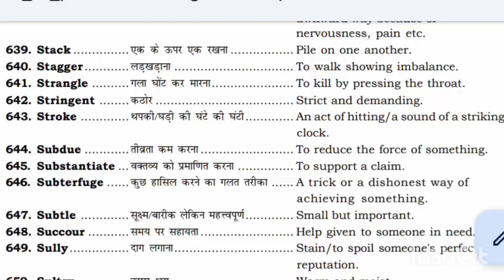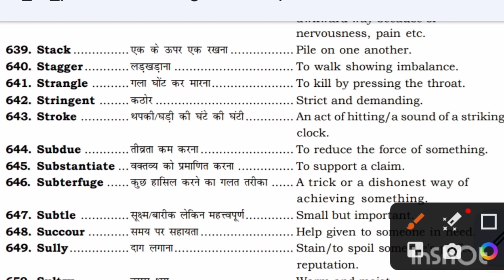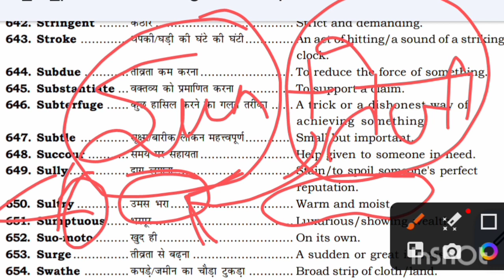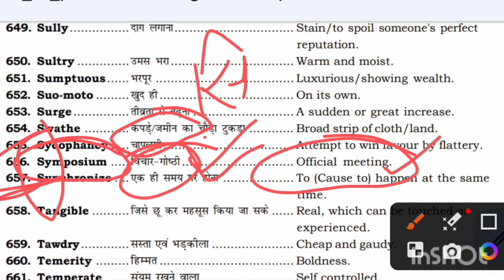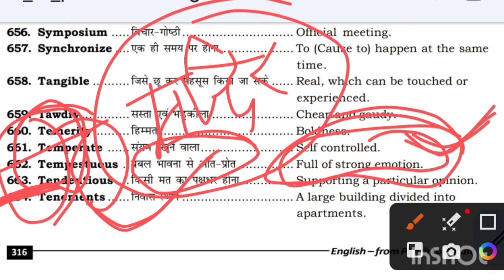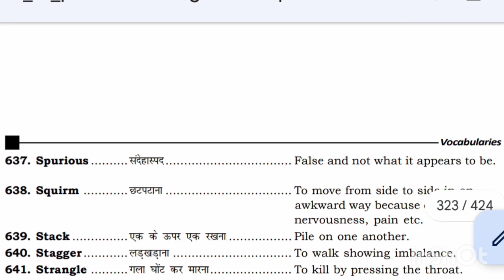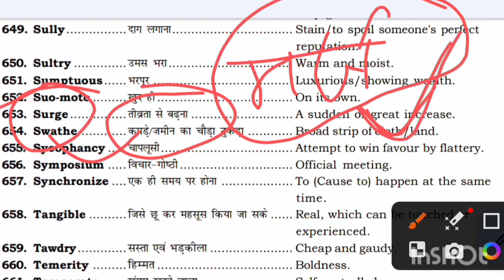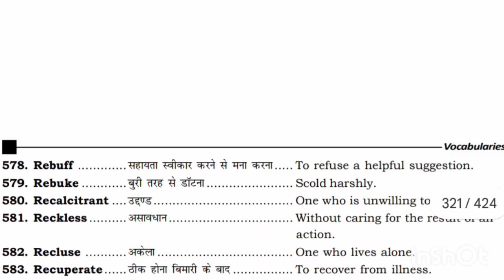Vocabulary best trick Part-31 plinthtoparamountvocab Volume1by Neetu Singh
In this lecture, you will remember the Vocabulary of the Plinth_to_paramount book with Magical Vocabulary_Tricks.Mnemonics is one of the best ways to remember Vocabulary.
 plinth to paramount vocabulary plinth to paramount vocabulary tricks
plinth to paramount vocab
plinth to paramount vocab tricks
plinth to paramount vocabulary class english for ssc chsl 2023 playlist english for ssc chsl 2023
By ananya mam
english syllabus for ssc chsl 2023
english classes for ssc chsl 2023
english language for ssc chsl 2023 english preparation for ssc chsl 2023
english comprehension for ssc chsl 2023 english strategy for ssc chsl 2023
The Black Book vocabulary Nikhil Gupta How to learn black Book vocabulary
Vocabulary for SSC CGL CHSL MTS CPO STENO exams 2021
MTS CPO STENO BANK exams the Black Book for CHSL
the Black Book for CPO SI exam the Black Book for SSC stenographer grade C &D EXAMS